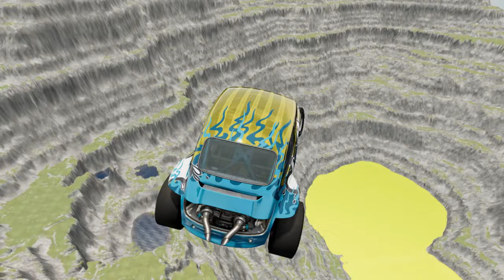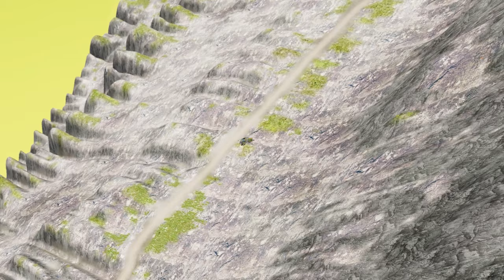Ultimate Showdown: Car vs Leap of Death in BeamNG.drive #719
Hey everyone! Did you know that in the game BeamNG.drive, there's an epic showdown between cars and a terrifying leap of death? It's called the Ultimate Showdown and it's become a popular challenge among players. The goal is to launch a car off a massive ramp and see how far it can fly before crashing into the ground. Sounds crazy, right? But that's exactly why it's so much fun! I've tried it myself and let me tell you, it's an adrenaline rush like no other. So buckle up and join the BeamNGUltimateShowdown!